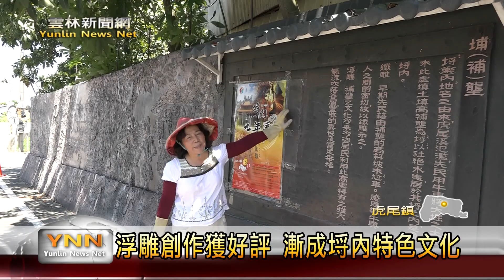雲林新聞網─虎尾埒內社區浮雕藝術創作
虎尾鎮埒內社區發展協會有成立一個工藝班，教導大家從事陶藝的創作，去年工藝班的成員就創作一面浮雕的文化牆，由於廣獲好評，今年大家再擴大製作一面將近百公尺長的文化牆，利用浮雕的技藝呈現陣頭熱鬧的情景；社區人員希望這種浮雕作品，將來能成為埒內社區的一項特色。〈以上新聞可從top NEWS APP收視〉